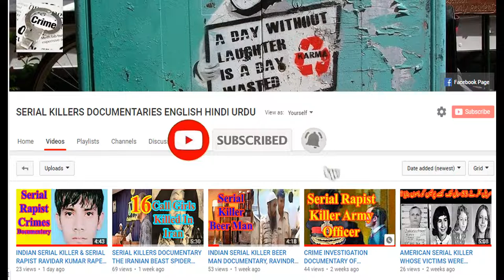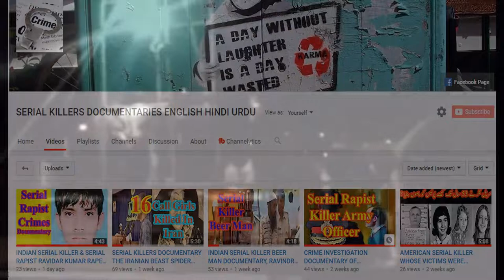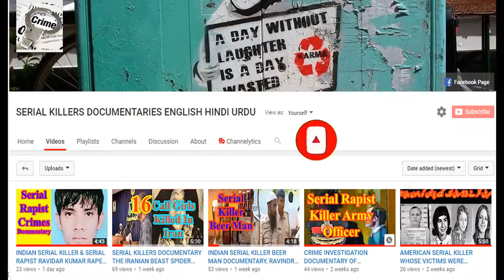Irani Serial Killer Ali Raza Hanged Publicly Crime Investigation Documentary In English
CRIME INVESTIGATION DOCUMENTARY OF PAKISTANI MODEL GIRL ABEERA CASE DUBBED IN English Irani Serial Killer Ali Raza Hanged Publicly Crime Investigation Documentary In English